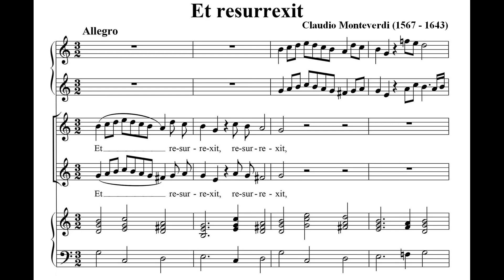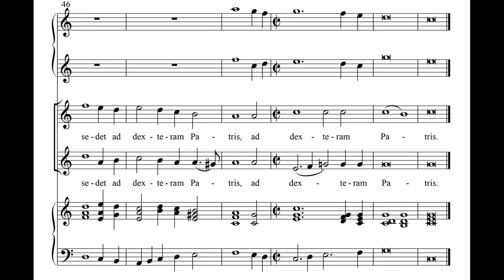Monteverdi, Claudio (1567 - 1643) Et Resurrexit (Selva Morale e Spirituale, 1641).